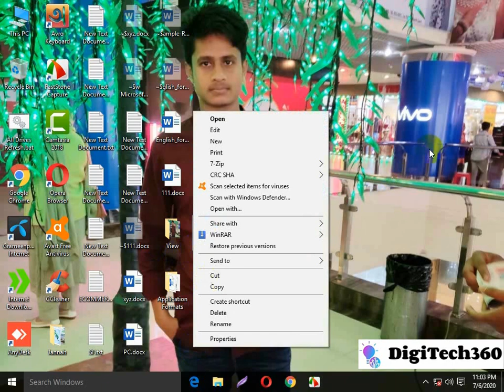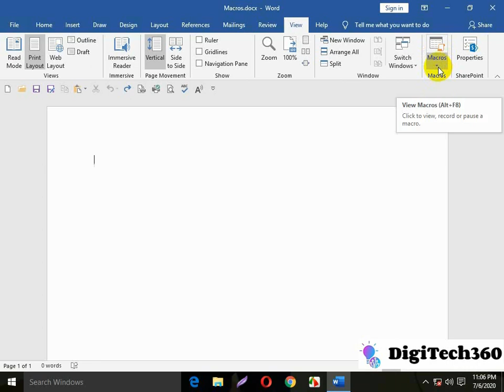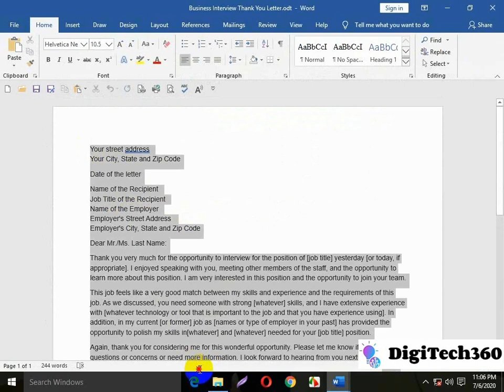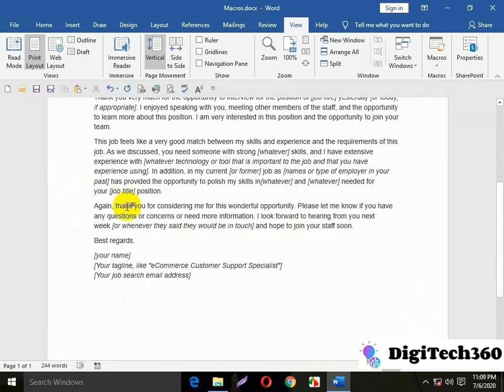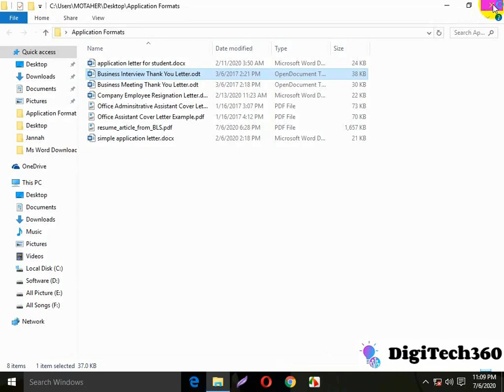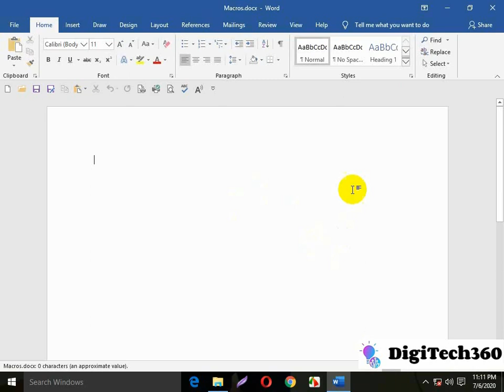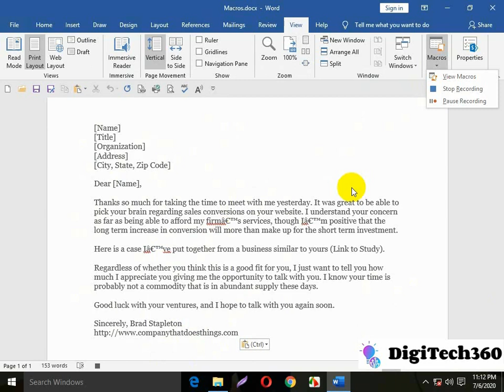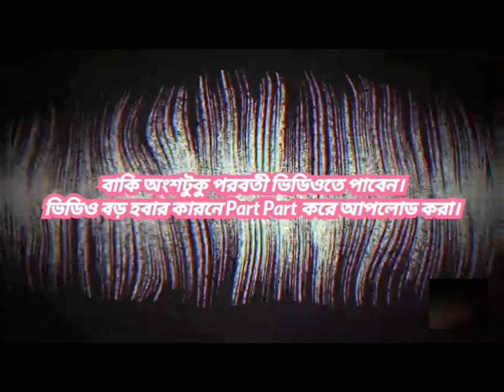Microsoft Word Bangla Tutorial | Part-25 | View Manu (Macros-1)|ওয়ার্ড টিউটোরিয়াল | MS Word Bangla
This video I will show Microsoft Word Tutorial Bangla  | MS word tutorials for beginners- Complete word Tutorial Bangla.

ms word
ms word 10 minutes school
how to learn ms word in bangla
10 minute school ms word
how to give page number in ms word 2007
cv writing in ms word
how to write bangla in ms word 2007
page setup in ms word
how to write roman numbers in ms word
ms word bangla
ms word tutorial 10 minute school
how to give page number in ms word 2013
ms word equation tutorial bangla
how to download ms word 2007 for free
how to give page number in ms word 2010
ms word page numbering
how to learn ms word
ms word table of contents tutorial
ms word 2003 full tutorial in bangla
bangla tutorial ms word
how to write bangla in ms word
how to download ms word 2007 for free in windows 10
ms word full tutorial in bangla
ms word 2007 tutorial in bangla full course
how to make ms word to pdf
ms word page setup bangla
how to download ms word
how to give page number in ms word 2016
ms word bangla type
ms word 2019 tutorial in bangla
ms word table tutorial bangla
ms word 2010 bangla tutorial
how to ms word 2007
ms word shortcut keys in bangla
ms word 2013 tutorial in bangla
ms word 2007 full tutorial in bangla
ms word to pdf
how to make question paper in ms word
cover page design in ms word
how to replace word in ms word
ms word advanced tutorial in bangla
how to work ms word
ms word excel bangla tutorial
how to work ms word in bangla
how to add photo in cv in ms word
bangla ms word tutorial
how to use ms word
how to delete ms word page
ms word page setup
ms word logo design
ms word bangla tutorial.part-1
how to give reference in ms word
ms word 2018 tutorial in bangla
ms word bangla tutorial 2007
ms word typing tutorial
how to make mcq questions in ms word
cv writing in ms word bangla
ms word 2007 tutorial in english
ms word tutorial in english
how to make visiting card in ms word
ms word insert menu bangla
how to download ms word 2013 for free
ms word advanced tutorial
ms word full course in bangla
ms word download
ms word page delete
ms word 2007 tutorial bangla
ms word table tutorial
ms word tutorial for beginners
how to create cv in ms word
how to give page number in ms word
how to convert ms word to pdf
how to make assignment on ms word
how to write bangla and english in ms word 2007
how to ms word file convert to pdf file
how to make omr sheet in ms word
how to write roman numbers in ms word 2007
how to delete page in ms word
how to give border in ms word
how to add photo in ms word
how to add picture in ms word
how to download ms word in laptop
how to type in bangla in ms word
how to change ms word background color
how to make cash memo in ms word
how to make table in ms word
how to draw line in ms word